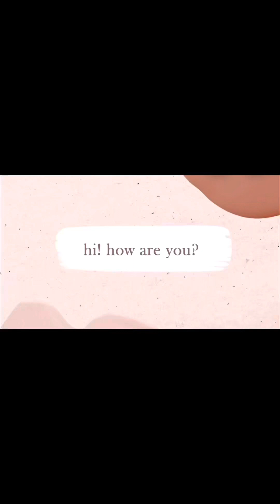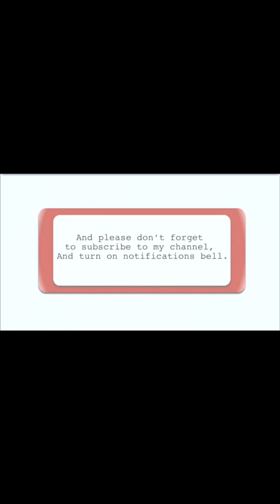PACK & PREP FOR VACATION: ZANZIBAR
✨Welcome babes! ✨

Pack and prepare for vacation to Zanzibar with me!

Champagnemami_6ix